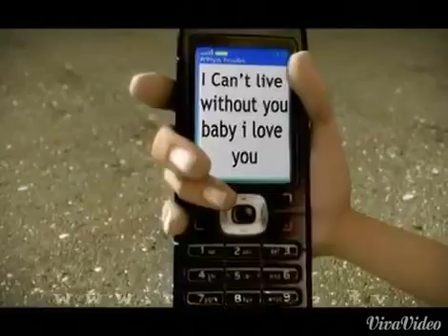t9a7biin 3ad swa3da (tarjama megran)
ههه ترجمة رائعة لأوﻻد المكرن